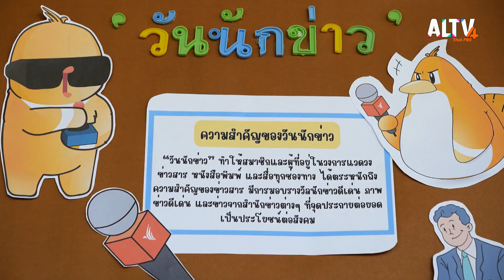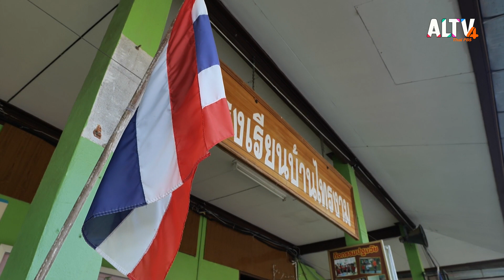ไข่นกกระจอกเทศคั่วพริกเกลือ | หม้อข้าวหม้อแกง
พี่ปั้นและน้องบอสพิธีกรคู่หู ได้รับคำเชิญจากน้อง ๆ โรงเรียนบ้านไทรงาม จังหวัดราชบุรี ให้มาสนุกกันที่โรงเรียนเพราะมีจัดกิจกรรมวันนักข่าว น้อง ๆ นำเสนอสัตว์เศรษฐกิจท้องถิ่น ก่อนจะพาลงสนามจริงไปมาลัยฟาร์ม จังหวัดราชบุรี โดยมีน้องรันคนเก่ง เจ้าของฟาร์มที่พาทุกคน ไปรู้จักกับสัตว์ที่มีชื่อเป็นนก แต่บินไม่ได้
เป็นสัตว์สองเท้าวิ่งไวที่สุดในโลก ไข่สามารถรับน้ำหนักได้ถึง 100 กิโลกรัม นั่นก็คือ “นกกระจอกเทศ” นั่นเอง
เด็ก ๆ ได้เรียนรู้ตั้งแต่ขั้นตอนการตัดหญ้าให้สัตว์ เรียนรู้สายพันธุ์ การเก็บไข่อย่างปลอดภัย วิธีการดูไข่แบบไหนที่พร้อมฟักเป็นตัว เปรียบเทียบขนาดไข่ชนิดต่าง ๆ อร่อยกับจานง่าย ๆ แต่ยิ่งใหญ่ “ไข่นกกระจอกเทศคั่วพริกเกลือ”

ติดตามชมได้ในรายการหม้อข้าวหม้อแกง วันอาทิตย์ที่ 5 มี.ค. 65 เวลา 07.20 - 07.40 น. ทาง ALTV ทีวีเรียนสนุก ช่องหมายเลข 4